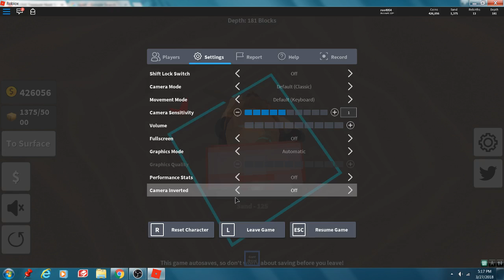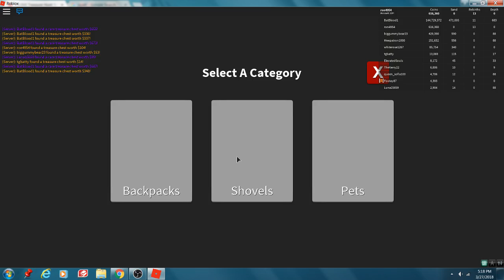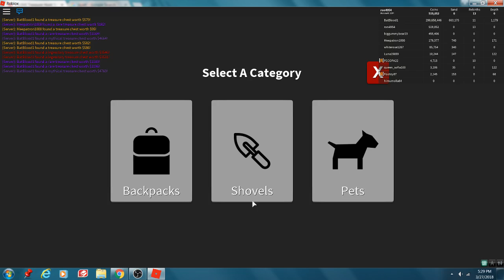why is there so much lag roblox